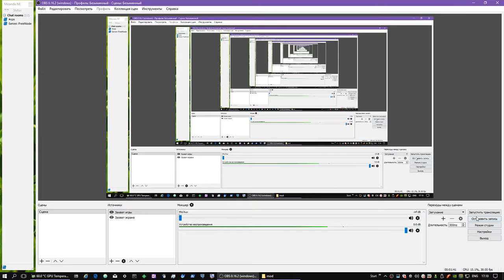ETS2. Episode 78